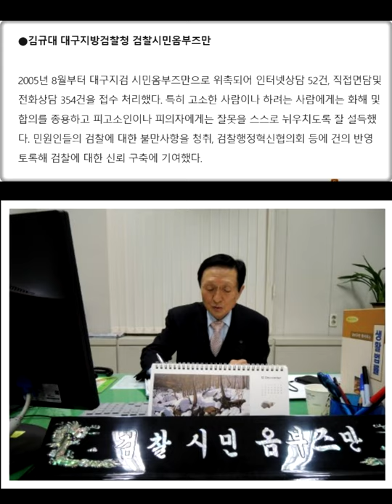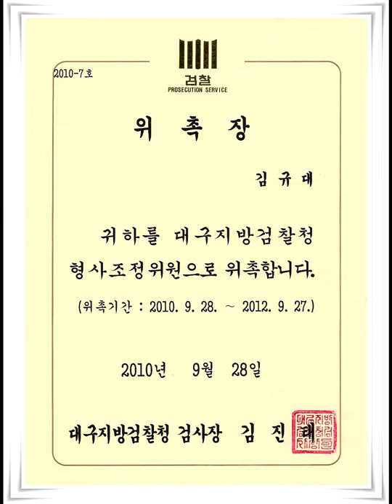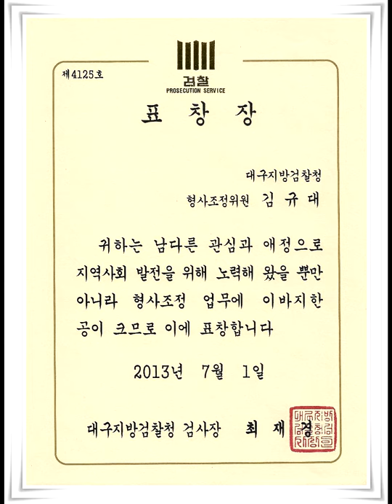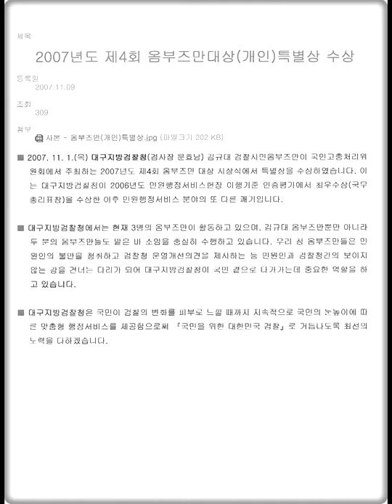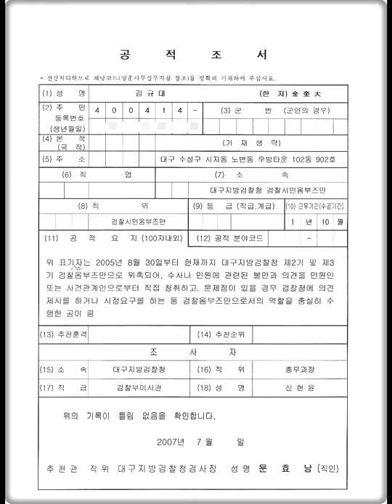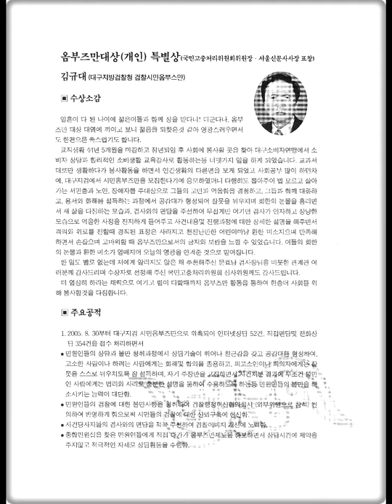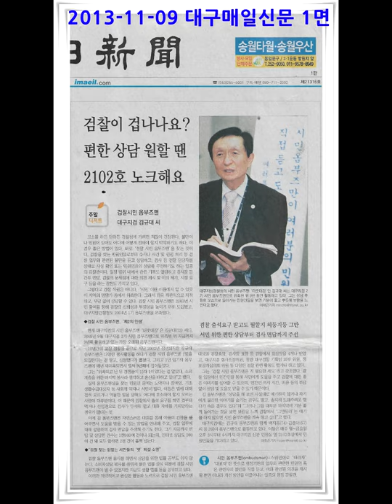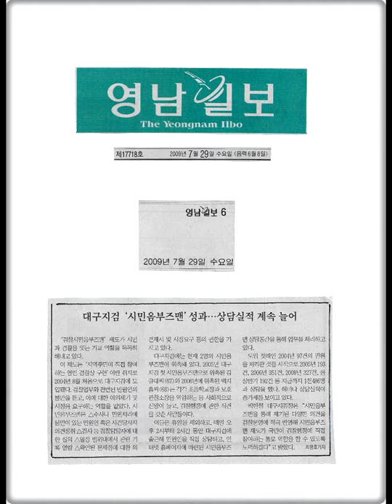대구지방검찰청 검찰시민옴부즈만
이 영상속의 김규대氏는 【14년 2개월 간의 검찰청 봉사활동】
옴부즈만 2년만에 전국 옴부즈만 대상 "특별상"을 받고...민간인 신분 처음으로 "검찰총장 표창"을 수상하였으며 예식주례도 1,002회나 하였다.

■ 대구지방검찰청 정보공개심의회 위원
■ 대구지방검찰청 형사조정위원
■ 청렴대구검찰 기획팀 외부위원